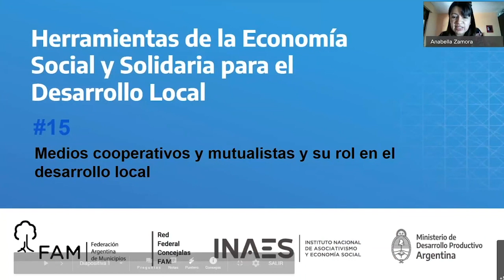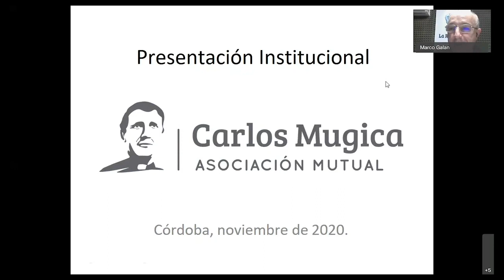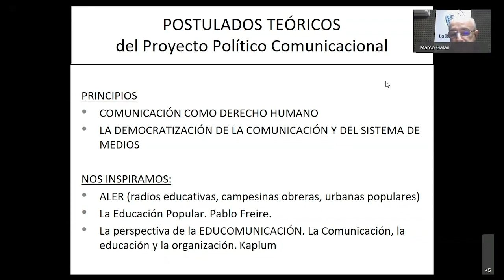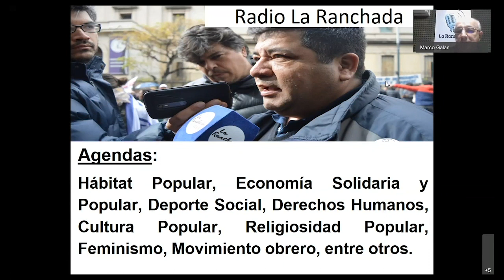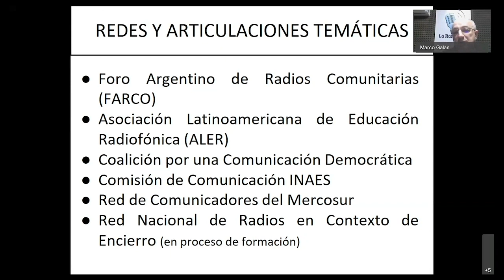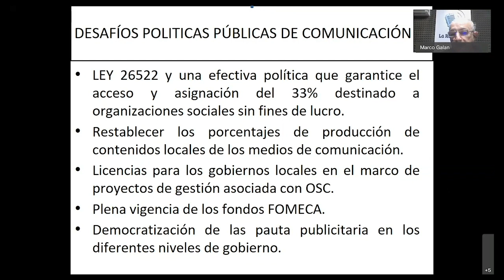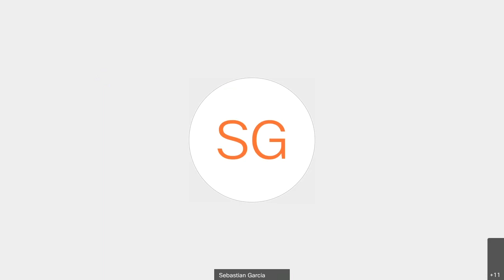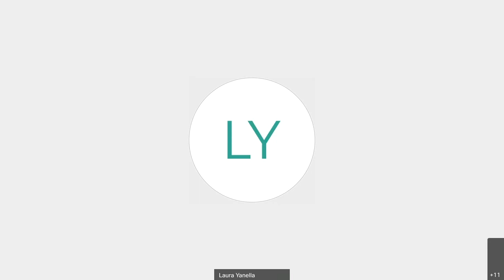Herramientas de la ESyS para el Desarrollo Local #15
Encuentro 15: Medios cooperativos y mutualistas y su rol en el desarrollo local